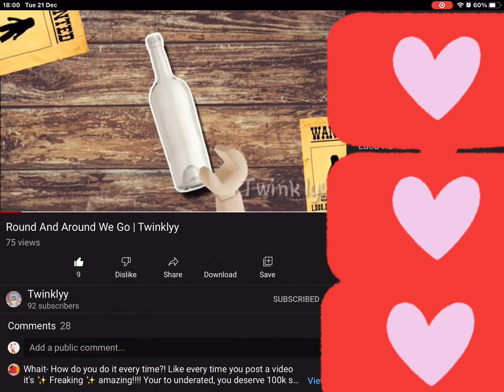SUBSCRIBE NOW TO twinklyy